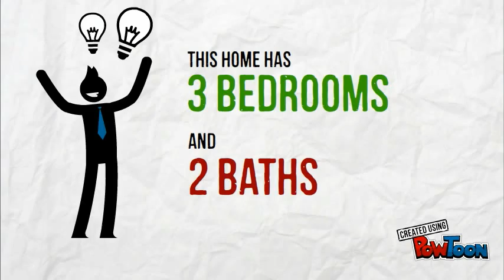Open House Intro. - 951 Maya St. Spring Valley, Ca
A brief informational guide on 951 Maya Street Spring Valley, Ca 91977-- Created using PowToon -- Free sign up -- Create animated videos and animated presentations for free.  PowToon is a free tool that allows you to develop cool animated clips and animated presentations for your website, office meeting, sales pitch, nonprofit fundraiser, product launch, video resume, or anything else you could use an animated explainer video. PowToon's animation templates help you create animated presentations and animated explainer videos from scratch.  Anyone can produce awesome animations quickly with PowToon, without the cost or hassle other professional animation services require.